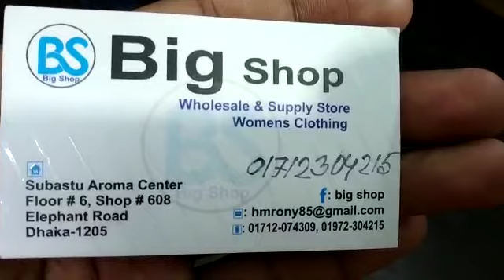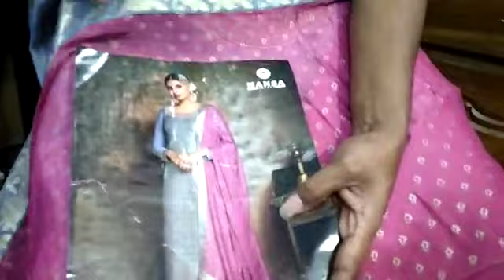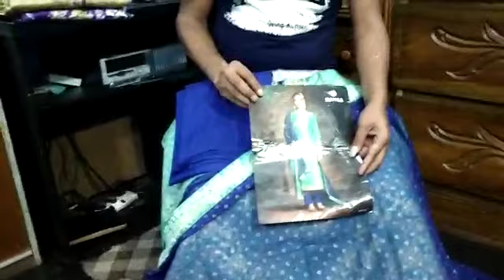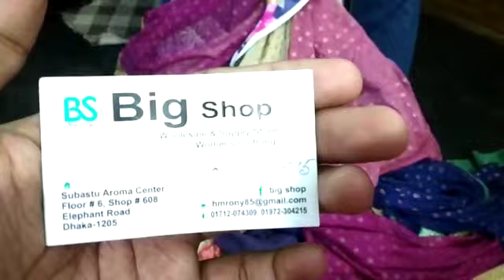হ্যাপি ঈদ কালেকশন হানসা ব্যান্ডের dress collection /hansa branded dress collection